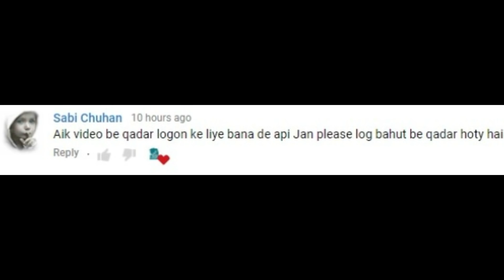Na jaaney Qadar Kerney Waloon KO Beqadar logg kion miltey hain?